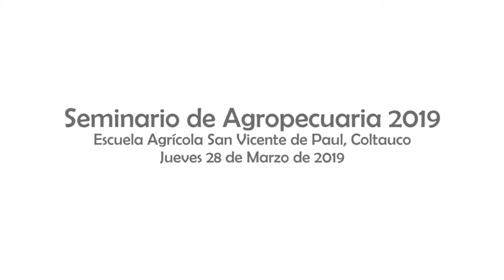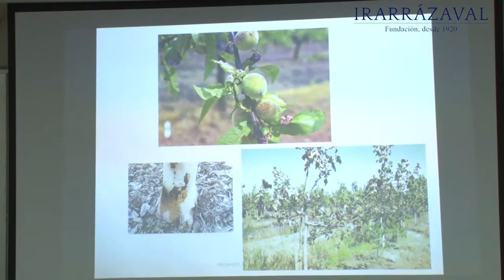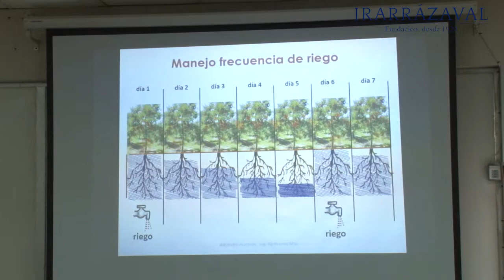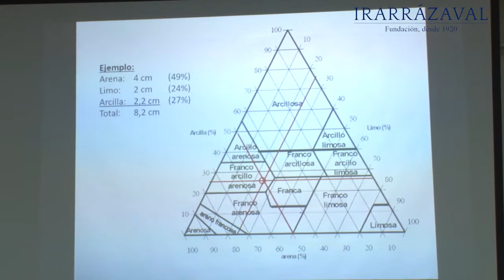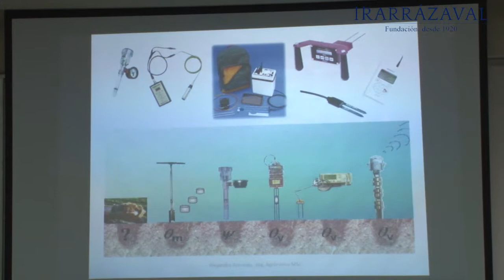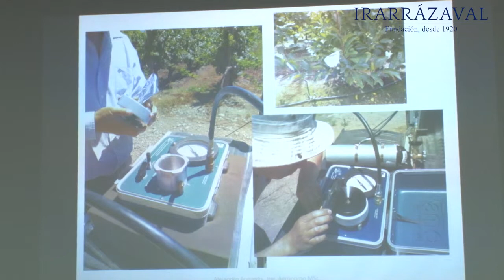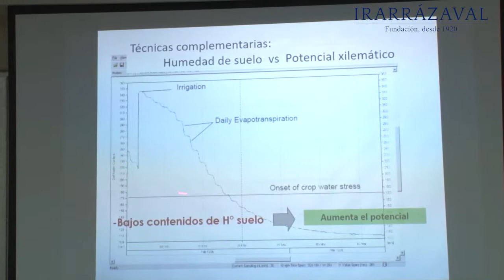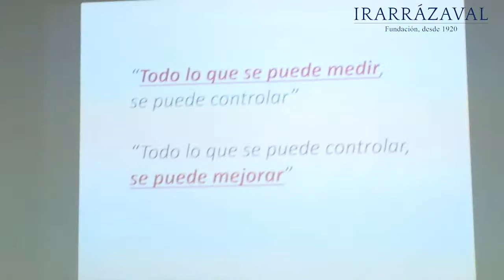Medición del estatus hídrico de las plantas para un eficiente manejo de riego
Alejandro Acevedo, Ingeniero Agrónomo y Director de Riegopro, se presenta en el seminario de la especialidad de agropecuaria realizado el jueves 28 de marzo en la Escuela Agrícola San Vicente de Paul, ubicada en Coltauco.